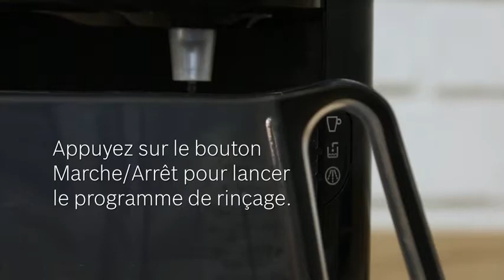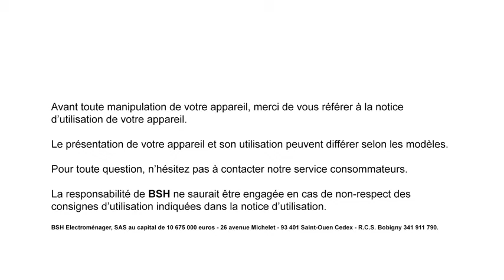Comment détartrer une machine à café TASSIMO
Nettoyer les conduites d'eau et du café à l'intérieur de votre machine Tassimo. Utilisez la notice d'utilisation pour garantir un bon usage de votre machine !